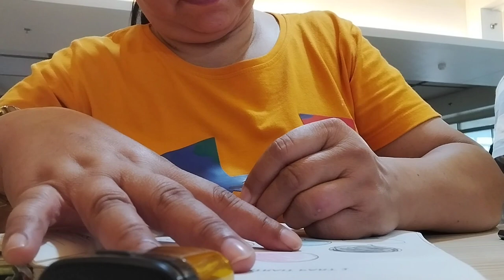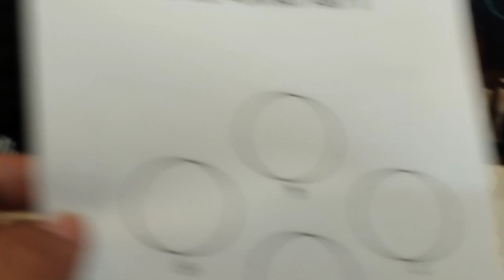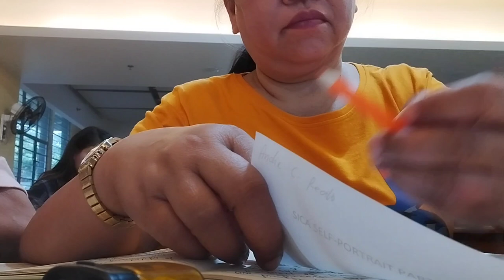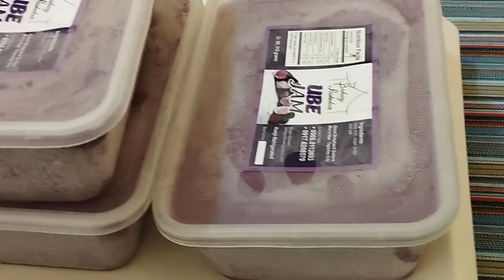Colegio de Sta. Ana, Annual Retreat 2023-2024🙏💖✨